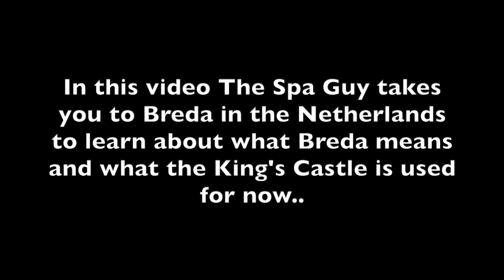King's Castle in Breda Netherlands with Ellen Van Nispen Tour Guide Spa Guy in Europe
To contact this Awesome Tour Guide in Breda Netherlands eMail Ellen van Nispen
In this video The Spa Guy takes you to Breda in the Netherlands to see where the King's Castle was that is now a Military school.